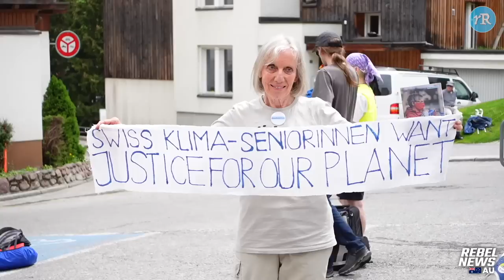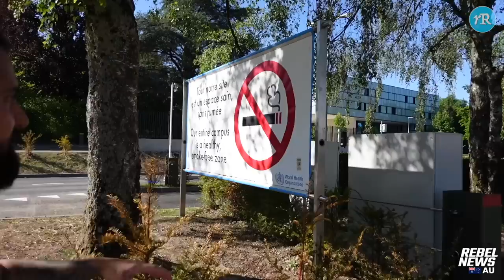Uninvited to Davos: Full Recap and Vlog from the World Economic Forum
BEHIND THE VIRAL VIDEOS: Real Rukshan travelled with Rebel News Australia across the globe in an election week to bring you the other side of the story from the World Economic Forum, where the most powerful people on the planet were meeting to set the agenda.